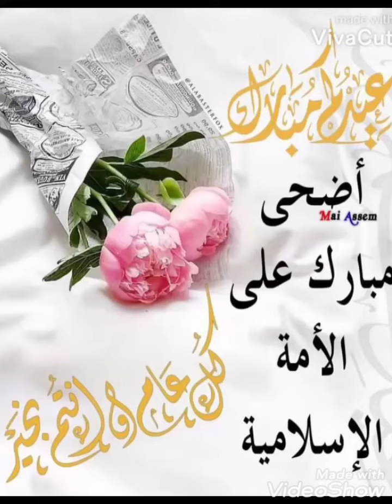وصفات نسمة تقلكم صحا عيدكم كل العام و انتم بالف خير يارب ❤️❤️❤️❤️